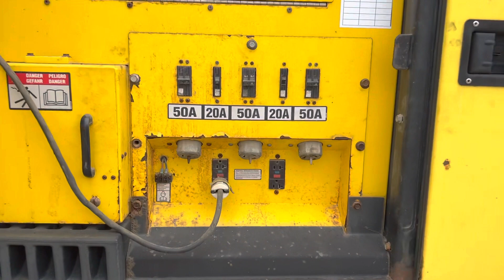Wacker G70 Diesel Generator